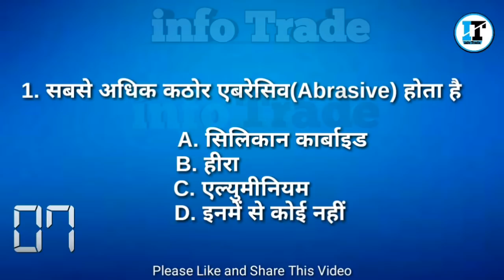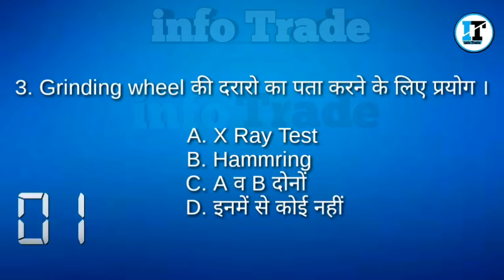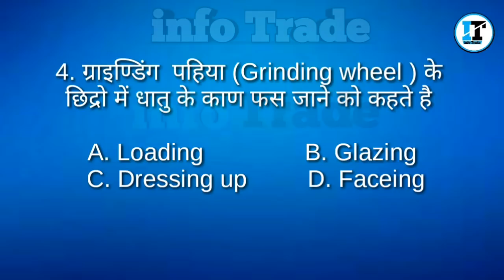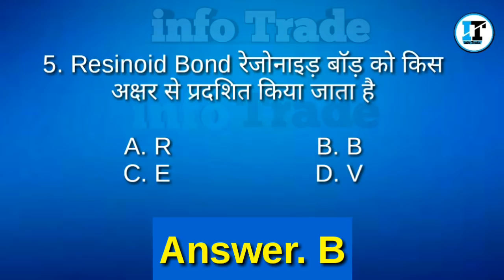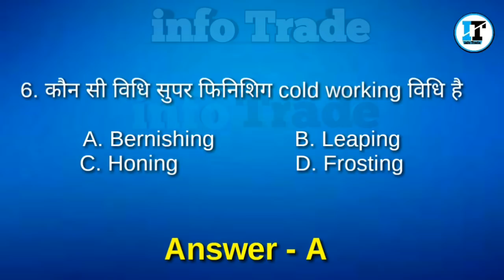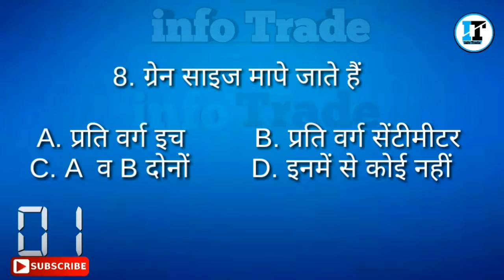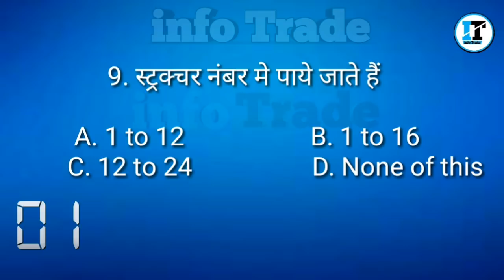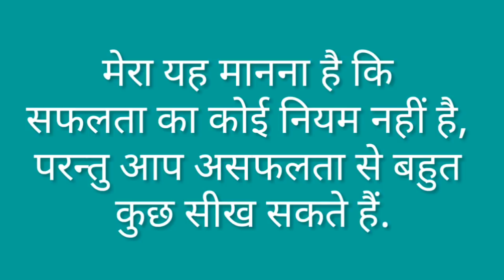Grinding Machine top 10 important Questions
⏩Aaj es video me grinding machine ke 10 Questions Answer with timer ke sath dikhaye jayege. to aap video puri dekho.

ITI Trade Technical MCQ Previous Year Exam Paper in this PDF File (Hindi & English)

1100 One Line I.T.I Mechanical Trade Technical Important Questions